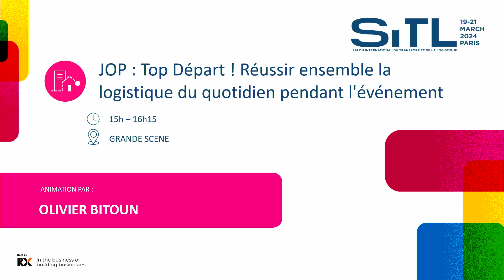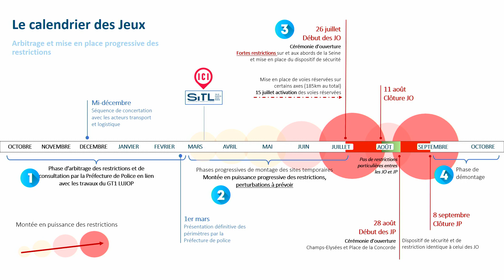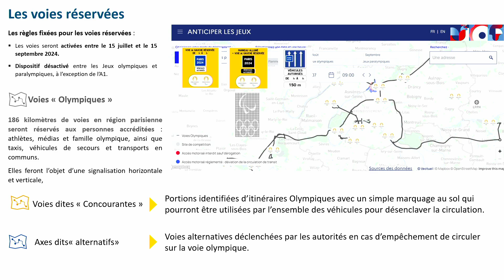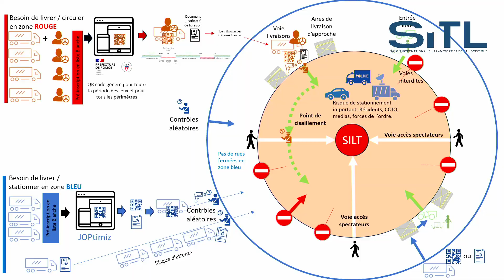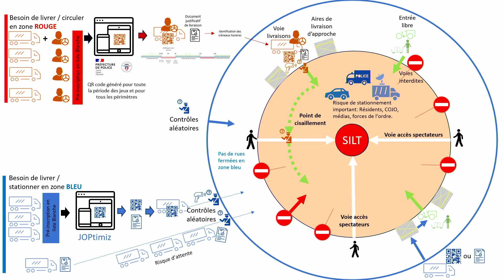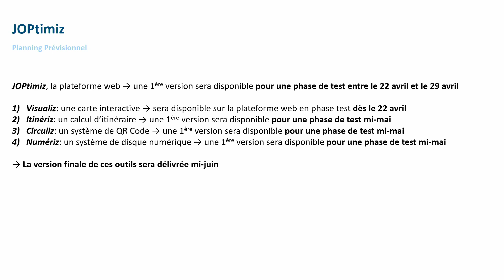SITL24 - JOP : top départ ! Réussir ensemble la logistique du quotidien pendant l'évènement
Chaque jour des JOP, 500.000 spectateurs seront transportés sur 25 sites, en plus des usagers du quotidien. Si Paris 2024 est reconnu pour son caractère particulièrement compact avec 85% des athlètes à moins de 30 minutes de leur site de compétition, la logistique urbaine constitue l’un des principaux challenges à relever. Elle est en effet indispensable à la vie des Parisiens, essentielle pour l’approvisionnement, la distribution et les opérations d’économie circulaire. Alors, comment l’anticiper et la planifier pour éviter un chaos logistique ?
Les JOP peuvent également être une véritable vitrine du vrai savoir-faire de la France dans ce domaine. Des outils nouveaux et des innovations seront nécessaires pour réussir l’événement. Mais il faudra aussi allier la mobilisation des ressources et infrastructures existantes à une nouvelle approche foncière logistique, à l’utilisation d’entrepôts connectés au fer, à des hôtels logistiques et à une livraison repensée du dernier km.
Et si l’événement des JOP s’avéraient être des accélérateurs d’innovations durables pour la logistique urbaine ?
Cette conférence donnera la parole aux acteurs publics (Etat, collectivités) et privés (chargeurs, logisticiens…) qui seront les acteurs principaux de la logistique des JOP.
A 4 mois du début des Jeux, elle sera le grand lancement de la mobilisation collective du secteur pour garantir la réussite de l’événement.

Les intervenants :

LASSERRE Jean-André
Co-directeur du Programme InTerLUD+

DOUY Jérôme
Directeur Délégué Union TLF

STORCH Olivier
Directeur Général-adjoint de CEVA Logistics

ROSE Christian
Responsable Environnement, Transport et Logistique chez CGF

VALERE Xavier-Yves
Chef de la mission Fret et Logistique, DGITM

RABADAN Pierre
Adjoint à la Mairie de Paris en charge des sports et des JOP